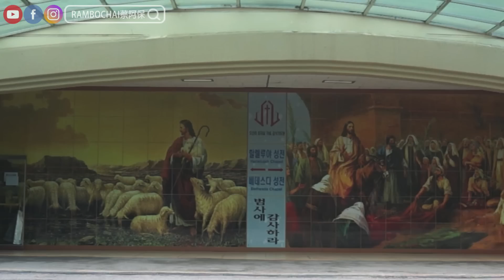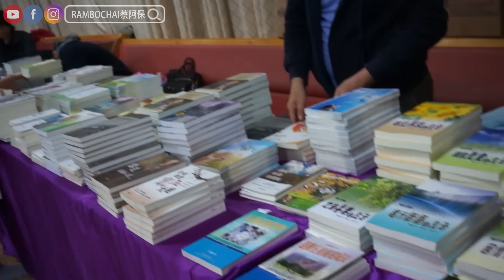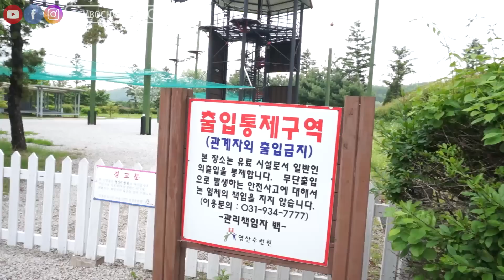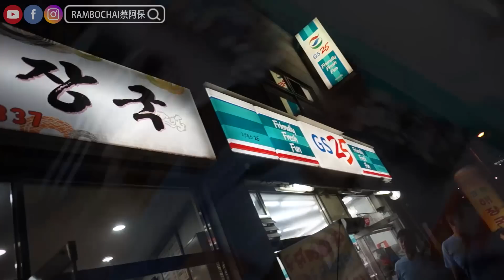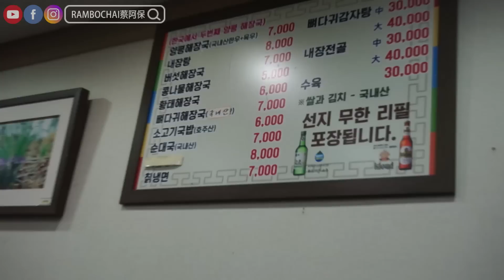【阿保旅遊EP72】馬來西亞人到韓國 - 万国禱告山》生命被改變的地方之~ 世界獨一無二必到景點》禁食的两天体验，最后一天要命的吃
這一集影片是在韓國首爾拍攝的。最主要分享我在禱告山的生活過程還有更多的生活點滴。同時也把禱告山的風景給帶出來。(下面還有東西看喔！)